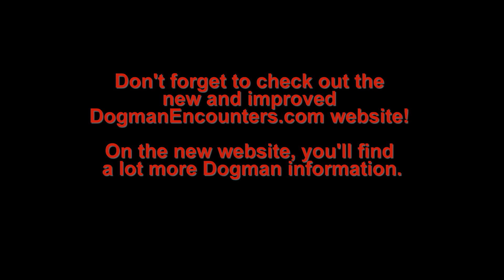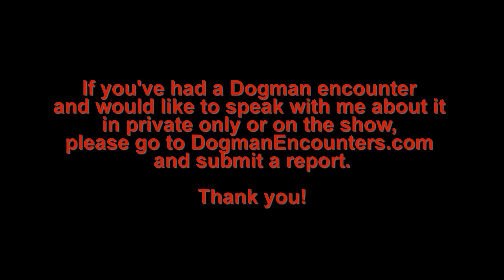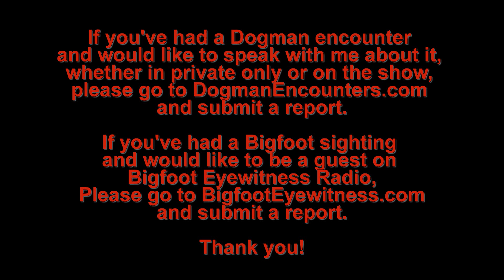Dogman Encounters Episode 259 (The Big ones Were Dogmen! (part 2))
On last Friday night's show, "Ryan" came on and told us about the multiple Dogman encounters he's had. Some happened on his step-father's cattle farm when he was a kid and others happened after he was grown. Unfortunately, we ran out of time, so I didn't have a chance to ask several of the questions I wanted to ask him about his experiences. Because of that, I asked "Ryan" if he'd be interested in coming back on the show, so I could ask him those questions and he agreed. So, tonight's show is part 2 of last week's show.

To find out how to listen to Dogman Encounters commercial free, please visit DogmanEncounters.com/Podcast.

If you’d like to help support the show, by buying your own Dogman Encounters t-shirt, sweatshirt, tank top, or coffee mug, please visit the Dogman Encounters Show Store, by going to Dogman-Encounters.MyShopify.com